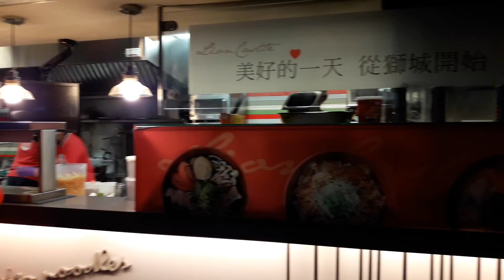2018.04. 07【碧潭水舞】碧潭水岸商店街介紹詹益正peter(9)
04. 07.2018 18:30【碧潭水舞】碧潭水岸商店街，水舞季水舞燈光音樂秀的配樂（半個小時表演一次）～好好聽！順便逛一逛商店街，有五星級的料理餐廳和小飾品攤，可愛嬰兒鞋攤，旅遊遮陽帽，蛋糕甜點，飲料店!夾娃娃機，電視影像機台，台北碧潭現在也超新潮的。
我已經3年,沒來碧潭了，碧潭變得比天母還更有異國風味，晚上在此餐廳用餐，現場有歌手在演唱！讓我們享受在羅曼蒂克的氣氛中，情調氣氛十足，總之，今天來此碧潭真是比我還未到達之前，腦海中印象完全不一樣啊！越晚越美麗喔！傍晚的碧潭，水色澄碧，夜晚的碧潭，水舞秀精彩演出！休息間，吃牛排近看潭水~宛如薄紗輕挽湖面。商店街尾端還有免費的公共玻璃桌子和椅子，讓您可以走累後，暫時休息一下。碧潭風吊橋紅色橋樑柱，和藍色螢光，湖水對映下美不勝收，難怪不滅的熱情吸引您的到來！，星期假日人潮洶湧，它只想給您不亞於五星飯店的享受，和放鬆的一下的休憩空間。
『這幾天有水舞表演~碧潭等待著您的蒞臨』，您一定要馬上來到碧潭玩喔！詹益正peter現場報導。